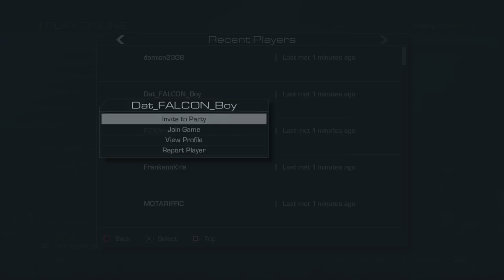Call of Duty® Ghosts_20170424002712